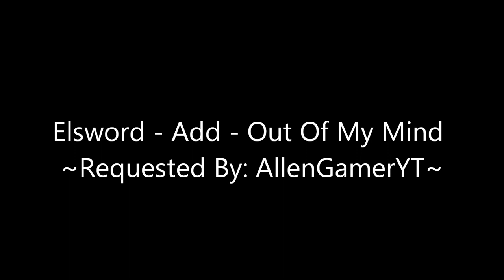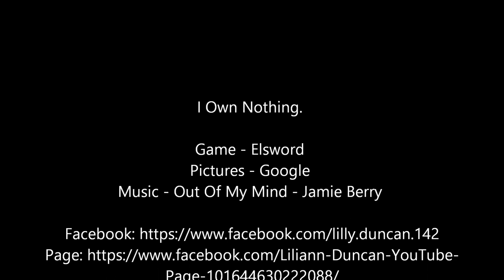Elsword - Add - Out Of My Mind ~Requested By: AllenGamerYT~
Game - Elsword
Pictures - Google